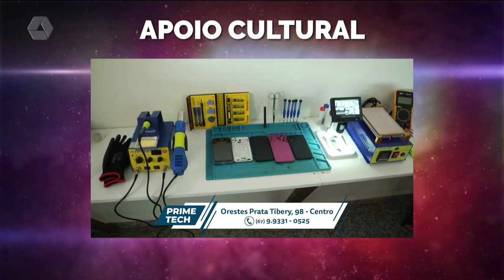Pulseira de Prata 02/08/2022